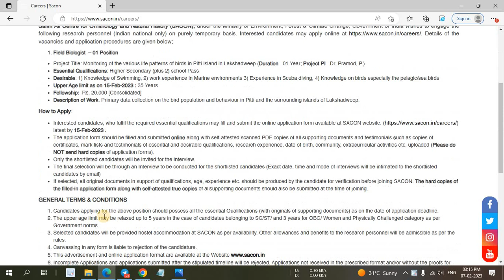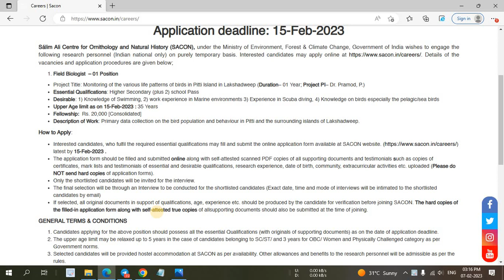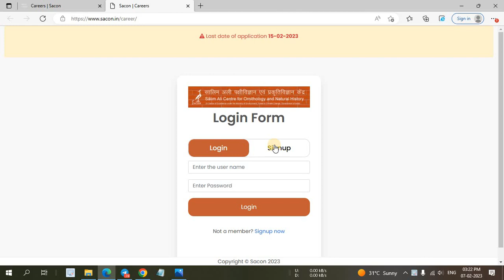SACON 2023 Notification Out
In this video I have discussed about SACON Recruitment 2023.

@YOUNGER AGE
Younger age
Youngers age